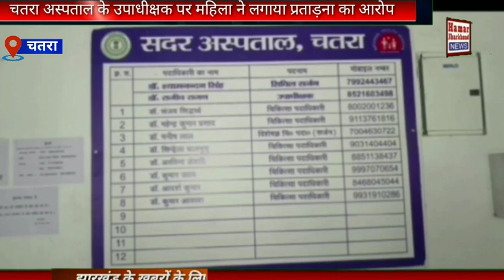चतरा सदर अस्पताल के उपाधीक्षक पर महिला लिपिक ने लगाया शारीरिक प्रताड़ना का आरोप।